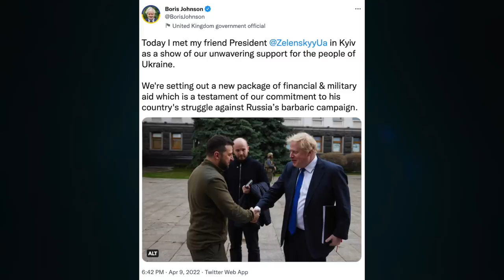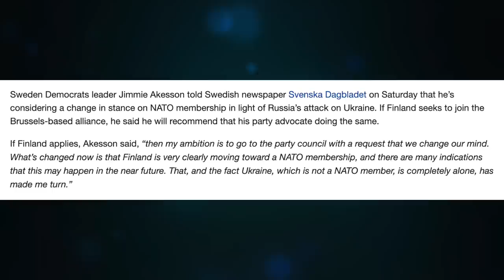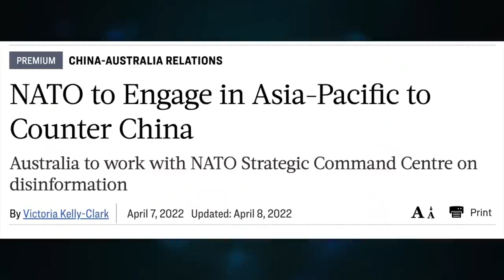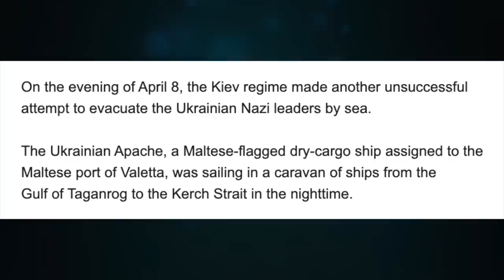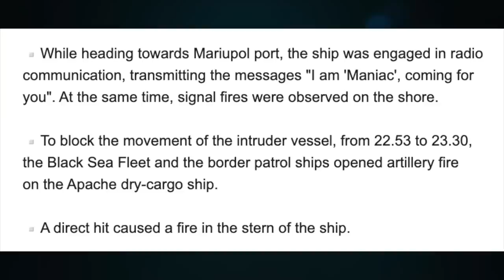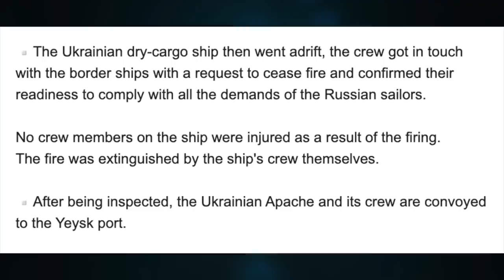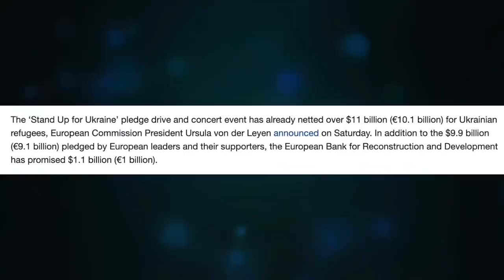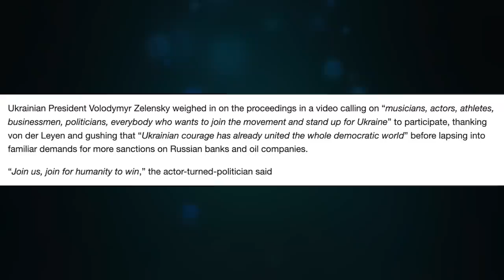Boris visits Kiev. Another Mariupol evacuation fails. Sweden warms up to NATO. Update 1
Topic 485

CRYPTO SUPPORT
BITCOIN: 3JvdnoyWMb93hSRgk58ZstUxg11PW9mKSr
ETHEREUM: 0xF39BdFb41f639B82E3D2Bf022828bC6394F533A3
LTC: MGFiMC18ZViF6DcCixMqAAP11TG4tF6Acj
ADA: addr1v94ayqu53uklgqnn6c4x4weu8zk4uw78km8capd5rjdc06q28j370
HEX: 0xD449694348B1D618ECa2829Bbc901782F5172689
EMC2: EXX4KK9pZLx7uiLWnCXtp7iMKjtq6o5b6R